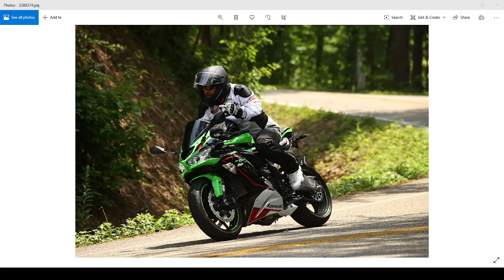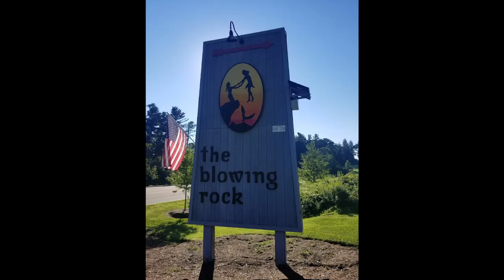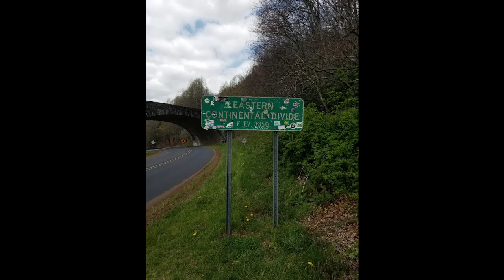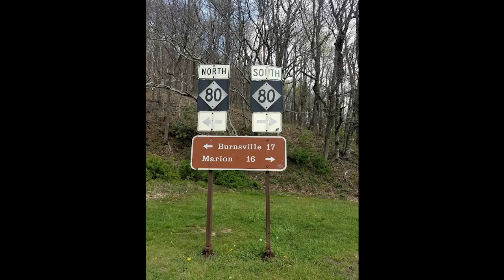My 2021 ZX6R random pics slideshow from last year 2022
My 2021 ZX6R random pics slideshow from my weekend rides around the Blue Ridge Mountains last year 2022. Area is between Blowing Rock NC and Brevard NC.